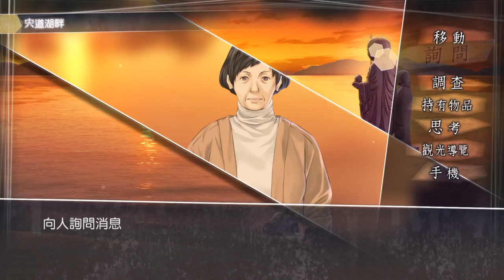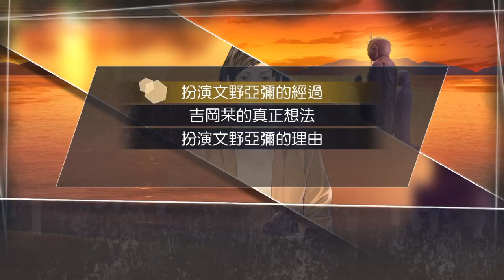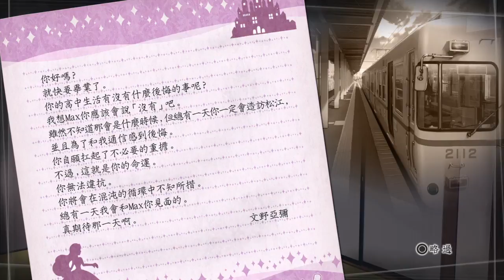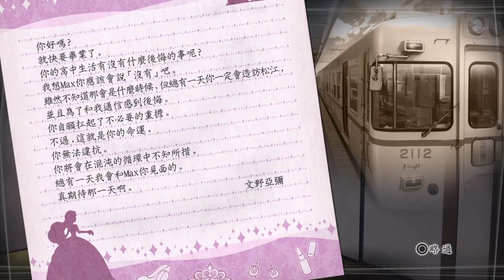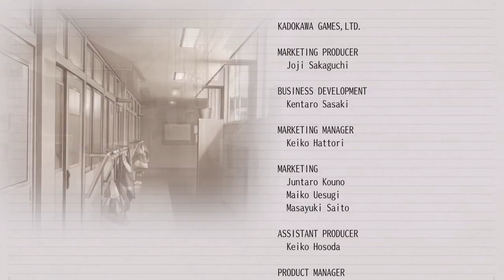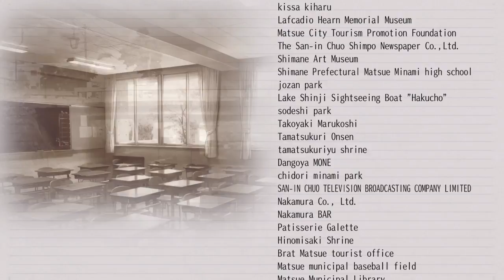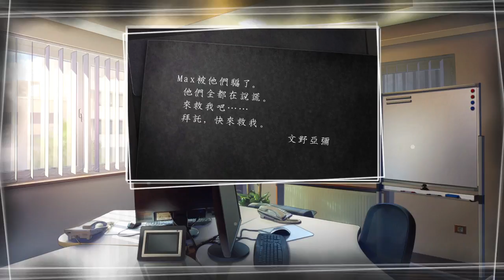√Letter 方根書簡_3